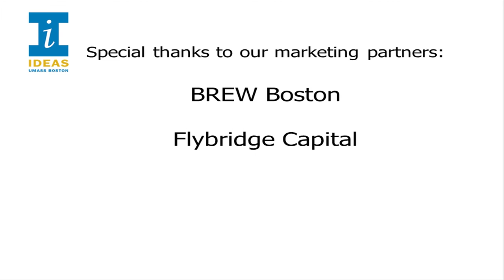IDEAS UMass Boston 2014: Champion of Innovation Award presented to Thomas M. Menino '88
IDEAS UMass Boston awarded the Champion of Innovation Award to Mayor Thomas Menino ‘88 at the 2014 conference. The mayor was unable to attend.